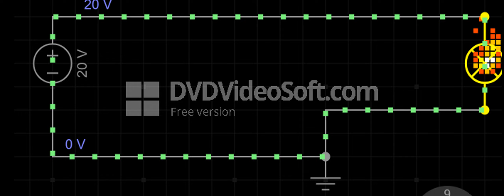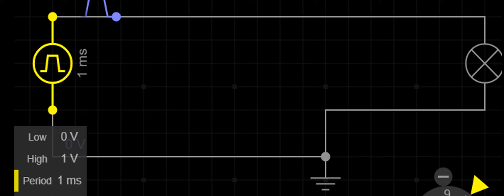lamp simulation --2021 02 24 at 11 19 12